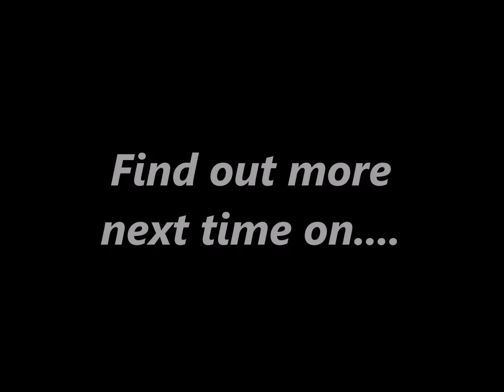"The Elements" Ep.4 ~ S.1 (Gacha Studio)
Music used ~
Carefree - MacLeod (SONGS DO NOT BELONG TO ME)
CopyCat - BillIe Eilish (SONGS DO NOT BELONG TO ME)
Editors note:
sorry for not uploading for a while I've been really busy with highschool and work, and also moving out. and also I am sorry for how short this episode is but prepare for a long episode of episode 5! catch ya later!